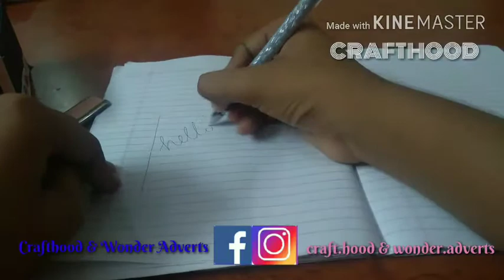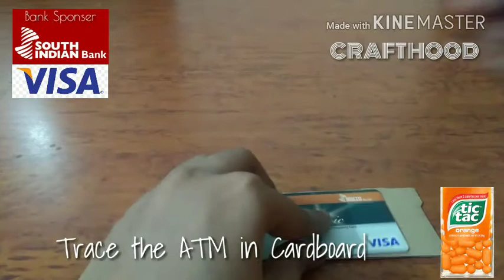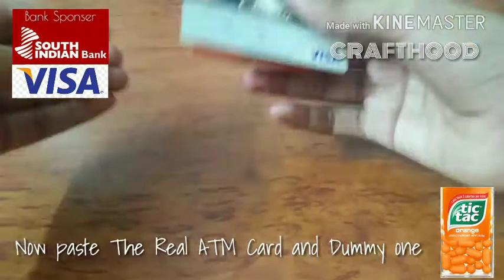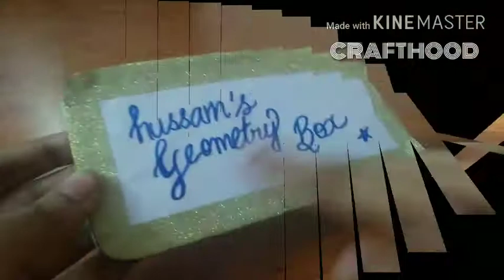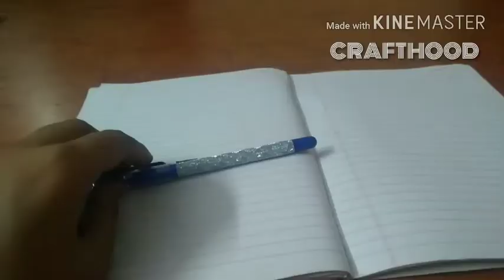Back to School DIY'S | Reasons to Why I took leave in One Month | Crafthood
Hey Everyone! Do you know that Why I took 1 Month leave? Reasons are on Video.

In this tutorial I made Back to School DIY's. I made:
∆ Pencil Box
∆ Eraser and Sharpener Case
∆ Customized Geometry Box
∆ Customized Ballpen
And
∆ Customized Ruler

I have Created a new Channel, based on Adverts. I have named "Wonder Adverts". I posted a new Video and it is, Top 10 Old Adverts.